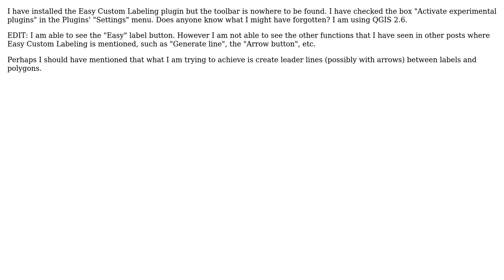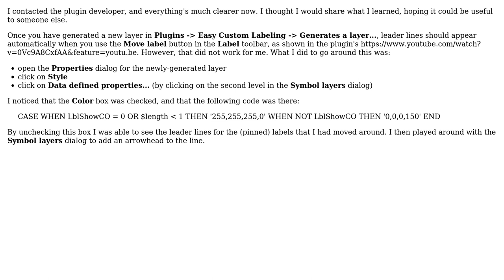GIS: Easy Custom Labeling plugin - Cannot find leader lines/arrow button (2 Solutions!!)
GIS: Easy Custom Labeling plugin - Cannot find leader lines/arrow button

With thanks & praise to God, and with thanks to the many people who have made this project possible! | Content (except music & images) licensed under CC BY-SA | Music | Images & others | With thanks to user Ian Turton user German Carrillo user Balala user Abc1 and the Stack Exchange Network Trademarks are property of their respective owners. You are responsible for your own actions.